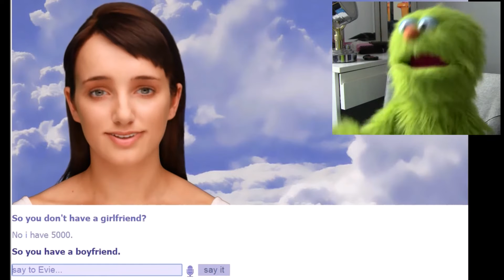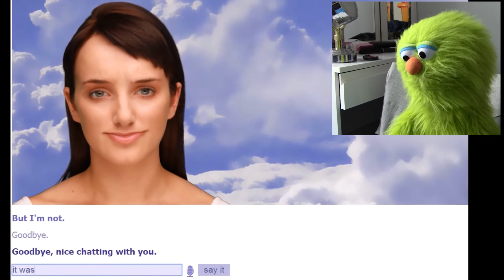Gus Plays - Evie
Gus gets a taste of his own medicine, when Evie decides to irritate him.